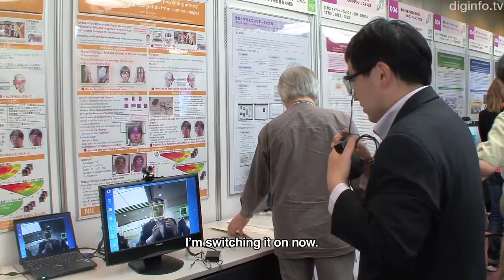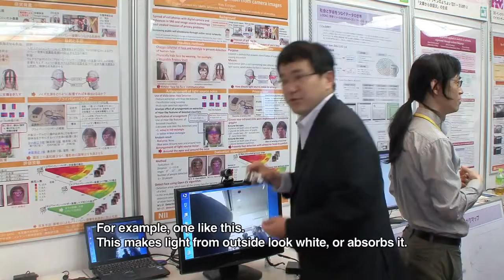Privacy visor glasses jam facial recognition systems to protect your privacy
This is the world's first pair of glasses which prevent facial recognition by cameras. They are currently under development by Japan's National Institute of Informatics.

Photos taken without people's knowledge can violate privacy. For example, photos may be posted online, along with metadata including the time and location. But by wearing this device, you can stop your privacy from being infringed in such ways.

"You can try wearing sunglasses. But sunglasses alone can't prevent face detection. Because face detection uses features like the eyes and nose, it's hard to prevent just by concealing your eyes. This is the privacy visor I have developed, which uses 11 near-infrared LEDs. I'm switching it on now. It prevents face detection, like this."

"Light from these near-infrared LEDs can't be seen by the human eye, but when it passes through a camera's imaging device, it appears bright. The LEDs are installed in these locations because, a feature of face detection is, the eyes and part of the nose appear dark, while another part of the nose appears bright. So, by placing light sources mostly near dark parts of the face, we've succeeded in canceling face detection characteristics, making face detection fail."

Compared with previous ways of physically hiding the face, this technology can protect privacy without obstructing communication, as all users need to do is wear a pair of glasses.

However, because this system utilizes the difference in spectral sensitivity between human vision and imaging devices, another method is needed for cameras that aren't affected by infrared light.

"In that regard, what we're thinking of is a visor that doesn't use electricity, but uses reflective material. For example, one like this. This makes light from outside look white, or absorbs it. That pattern breaks up the features used in face detection. So you can prevent face detection even without using electricity, by wearing this visor. It is also very cheap to make."